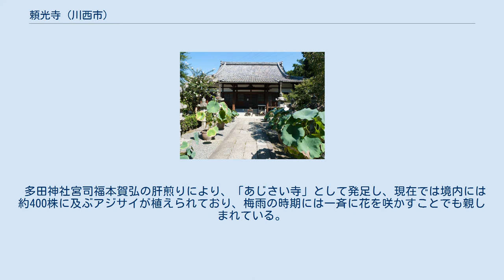頼光寺 (川西市)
頼光寺（らいこうじ）は、兵庫県川西市にある曹洞宗の寺院。
山号は祥雲山。
本尊は地蔵願王菩薩。
 長保年間に多田荘の領主源満仲の夫人法如尼の発願により、満仲四男源賢僧都を開基にして源頼光の子永寿が法如尼の念持仏であった地蔵菩薩を本尊として開山する。
当時から頼光の神儀及び霊像を安置する香華院として祥雲山と号して、真言律宗に属していた。
二世永覚の示寂後、平安・鎌倉・戦国を通して寺勢は衰微していたが、寛文11年（1671年）に禅僧万愚によって中興され、延享3年（1746年）丹波国千ヶ畑村(現亀岡市)の臨済宗法常寺の末寺になり、本寺の実相無相を中興の祖に請し、文化元年（1804年）以降は尼寺となる。
その後天保11年1840年本寺の普照恵燈が尼衆の中から選んで住持相続させていたが、明治8年（1875年）に廃仏毀釈の影響を受け、維持が困難になり、本寺法常寺と合併する。
その後平成2年（1990年）より曹洞宗に属する。
現在も、本堂には北摂七福神寿老人像、源頼光神像が安置される。
 多田神社宮司福本賀弘の肝煎りにより、「あじさい寺」として発足し、現在では境内には約400株に及ぶアジサイが植えられており、梅雨の時期には一斉に花を咲かすことでも親しまれている。